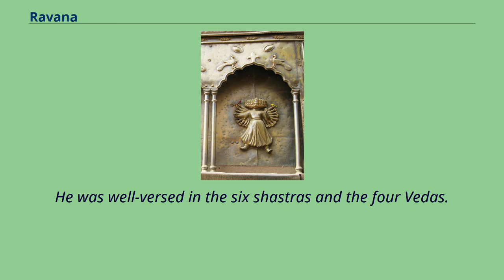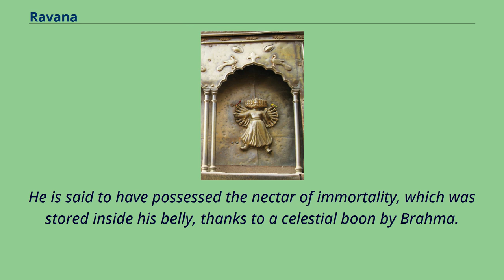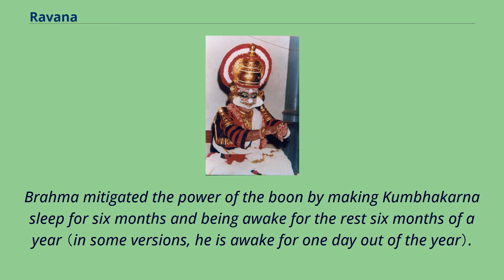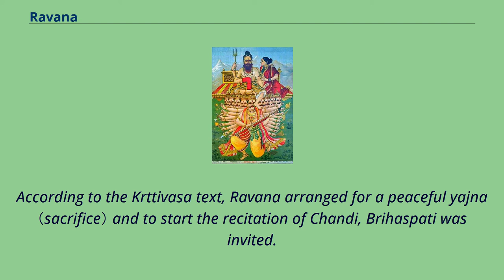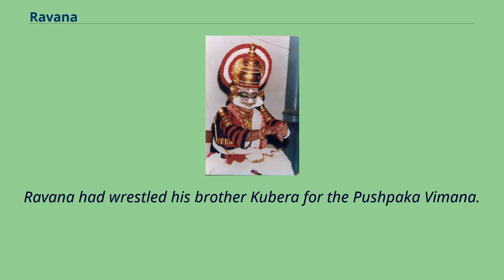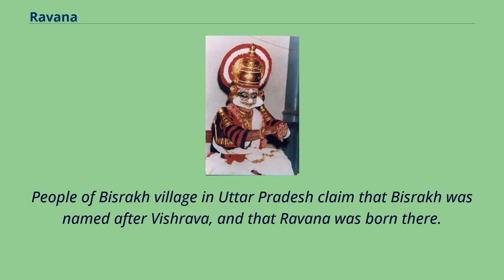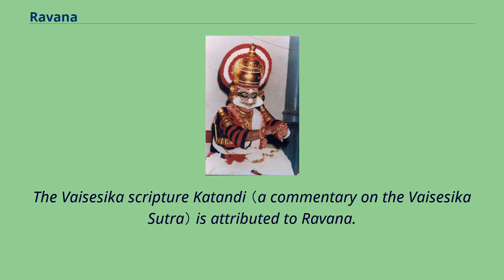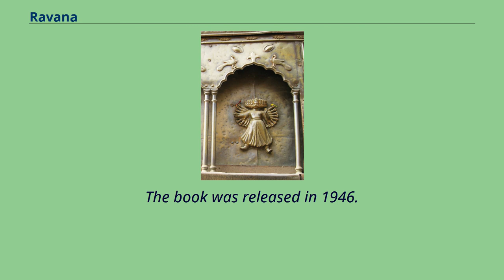Ravana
Ravana （/ˈrɑːvənə/;Sanskrit: रावण, IAST: Rāvaṇa, pronounced [ˈraːʋɐɳɐ]） was a king of the island Lanka and the chief antagonist in the Hindu epic Ramayana and its adaptations.
In the Ramayana, Ravana is described to be the eldest son of sage Vishrava and Rakshasi Kaikesi.
He abducted lord Rama's wife Sita and took her to his kingdom of Lanka, where he held her in Ashok Vatika.
Later, Rama, with the support of vanara King Sugriva and his army of vanars, attacked Ravana in Lanka.
They killed Ravana and Rama rescued his beloved wife Sita.
Ravana is widely considered to be a symbol of evil but he also has many qualities that make him a learned scholar.
He was well-versed in the six shastras and the four Vedas.
Ravana is also considered to be the most revered devotee of Shiva.
Images of Ravana are seen associated with Shiva at some places.
He also appears in the Buddhist Mahayana text Laṅkāvatāra Sūtra, in Buddhist Ramayanas and Jatakas, as well as in Jain Ramayanas.
In some scriptures, he is depicted as one of Vishnu’s cursed doorkeepers.
Statue of Ravana at Koneswaram Hindu Temple, Sri Lanka The word Rāvaṇa （Sanskrit: रावण） means "roaring" （active）, the opposite of Vaiśravaṇa, meaning "hear distinctly" （passive）.
Both Ravana and Vaiśravaṇa, who is popularly known as Kubera, are considered to be patronymics derived as "sons of Vishrava".
Rāvana was a title taken on later by Dashānana, and it means "screamer" in Sanskrit （Ravana would sing hymns）.
Further, roravana is Sanskrit for "loud roaring." In Abhinava Gupta's Krama Shaiva scripture, yāsām rāvanam is used as an expression to mean people who are truly aware in terms of the materialism of their environment.
Ravana has many other popular names, such as Dasis Ravana, Dasis Sakvithi Maha Ravana, Dashaanan, ...